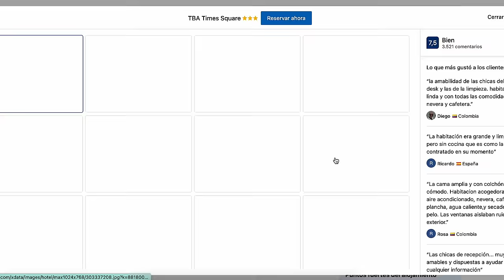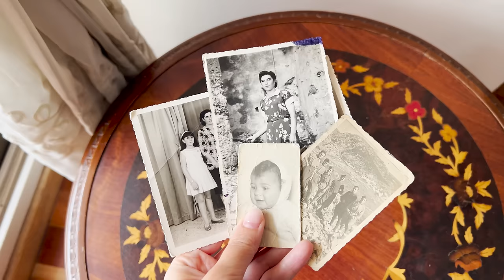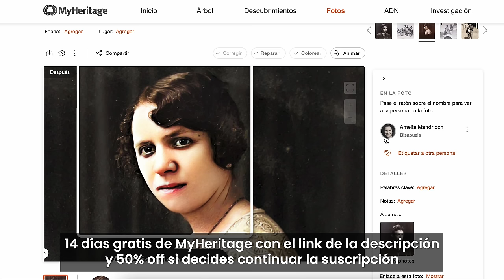Consejos para Viajar Sola por Primera Vez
➡️ Regístrate para una prueba gratuita de 14 días y disfruta de todas las increíbles funciones que MyHeritage tiene para ofrecer.

Hace 7 años que viajar sola se ha convertido en lo más natural del mundo para mí: viajo sola por destinos como España, Europa, Estados Unidos, ¡y hasta Turquía! Estos son mis consejos para viajar sola (o solo) por primera vez.

¿Es peligroso? ¿Aburrido? ¿Solitario? Las últimas dos cosas, definitivamente no. Pero para que sea seguro, muchas cosas dependen del lugar en el que estés y si tienes ciertos hábitos que siempre me aseguro de cumplir (especialmente los tips para mujeres solas).

Espero que este video te ayude y te inspire a viajar -acompañada o no!

// R E C U R S O S   Y   D E S C U E N T O S //

🚨 Seguro de viajes

🎤 Mi micrófono

// 🍿 VER MÁS //